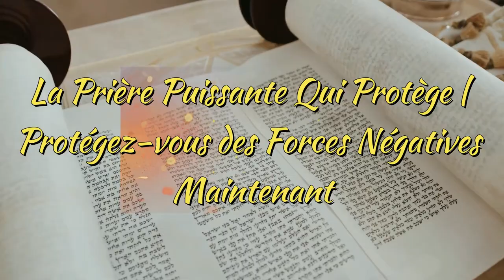💥💥 Comment se protéger des sorciers et de la sorcellerie ( integrale )